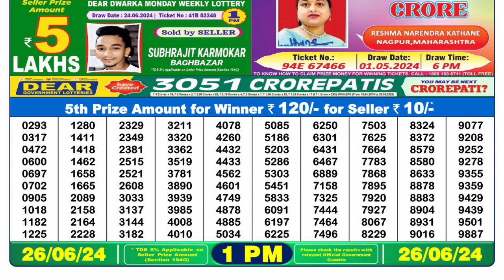🔴Dear Lottery Sambad Live 1pm today 26.06.24 Nagaland State Lottery Result